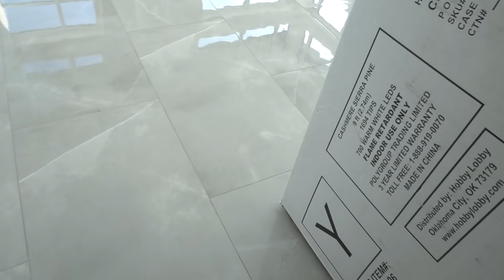PUTTING UP THE TREE WITH MY FAVORITE PEOPLE!! (VLOGMAS DAY 2) | Salice Rose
Join me for VLOGMAS DAY 2❤️  Help me put up my XMAS TREE with some of my favorite people🎄